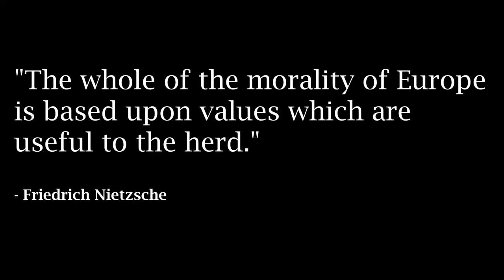Is Kindness the Highest Value? The slave morality in our schools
Nietzsche's master morality and herd morality as it is seen in our schools and pop culture. Is kindness the highest value? Do we live in a society that emphasizes safety and equality at the cost of excellence and truth?

In slave morality, what is "good" is only that which doesn't harm, that which is kind and weak and docile. The weak soul gives little thought to what creates vertical growth, and deems as good only that which creates safety for the herd. Friedrich Nietzsche identifies the values of slave morality as coming from a place of weakness, and master morality from a place of strength. The heroic values of classical cultures and Greece are the qualities that lead to great healthiness, but these virtues are overlooked by our modern education system.

0:00 Intro
0:24 Kindness
2:35 Master Morality and Higher Virtues
6:11 Weakness Corrupts
10:07 Power - Will to Power
13:23 Virtue Signaling
15:24 What is Virtue?